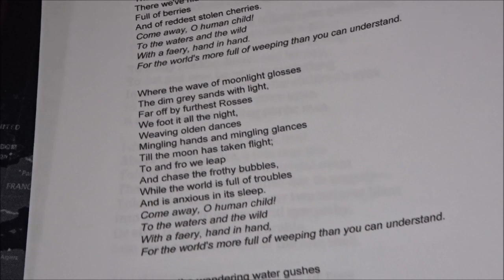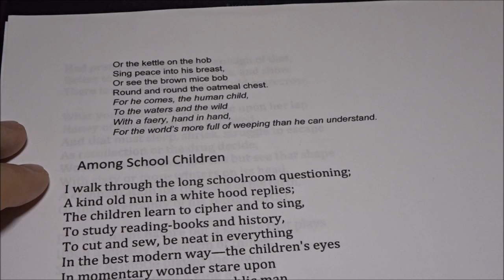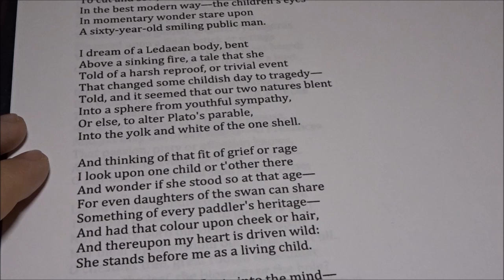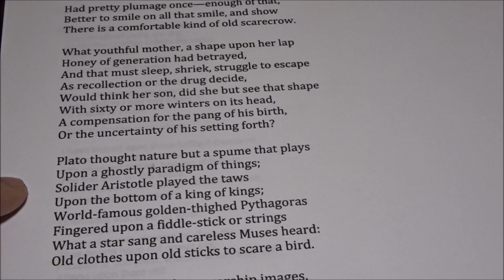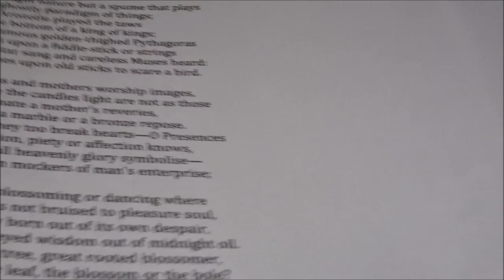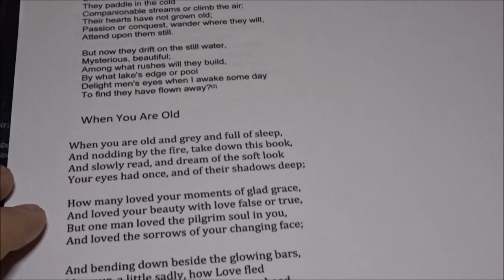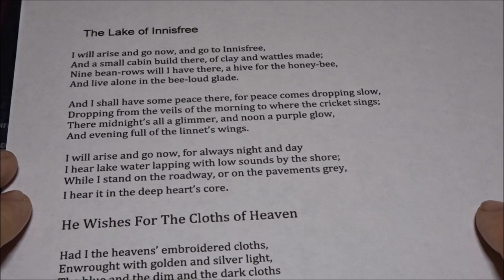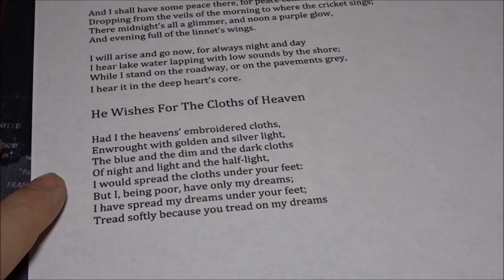Poems by W.B. Yeats | Soft Spoken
Hi folks. Miss Toots, (take a bow, Miss T.) asked me to do a video on Irish folklore or poetry so here are 6 poems by the Irish poet W.B. Yeats 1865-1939.

The Stolen Child: 00:00
Among School Children: 03:04
The Wild Swans At Coole 07:15
When You Are Old: 09:00
The Lake of Innisfree: 09:55
He Wishes For The Cloths Of Heaven: 11:00